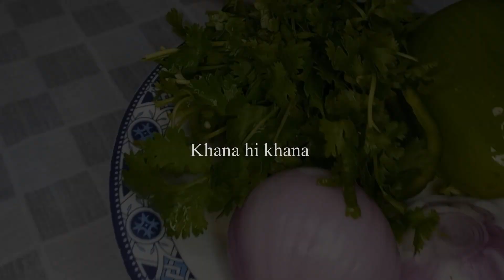Restaurant Style Chicken Seekh Kabab Recipe | Easy Chicken Seekh Kabab Recipe | Khana hi khana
Today I am sharing chicken seekh kabab recipe. restaurant style chicken seekh kaba recipe,  its amazing and delicious recipe.